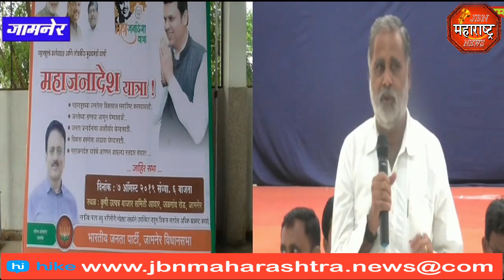महाजनाआदेश यात्रा जामनेर येथे सात ऑगस्टला येणार असल्याने जामनेर jbn maharashtra news jalgaon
महाजनाआदेश यात्रा जामनेर येथे सात ऑगस्टला येणार असल्याने जामनेर तालुका भाजपा कार्यकर्त्यांची नियोजन बैठक संपन्न jbn maharashtra news jalgaon